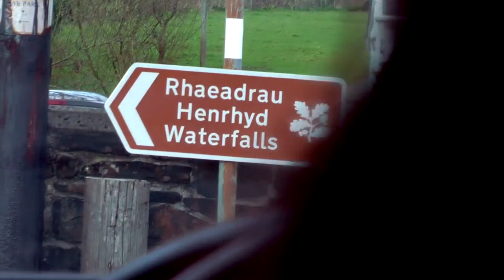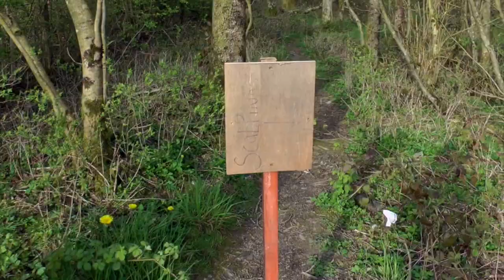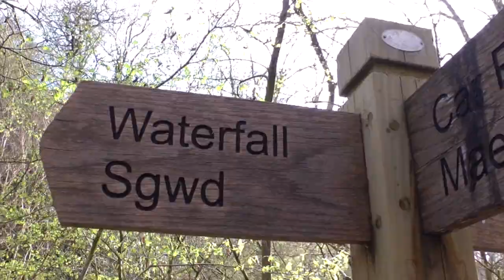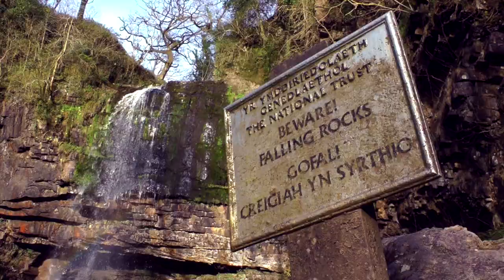Henrhyd Waterfall! --- it's Lush by 'Ere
We went to see a little waterfall and it was such a pretty lovely day and we were full of smiles :)

(not monetized)